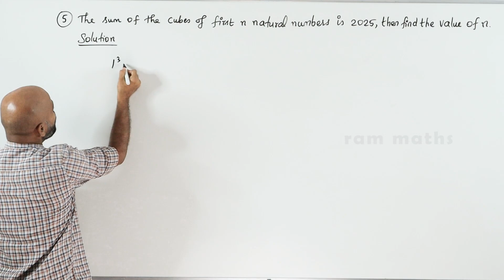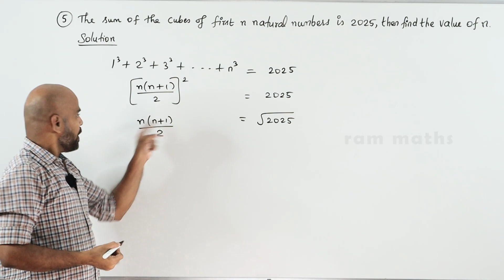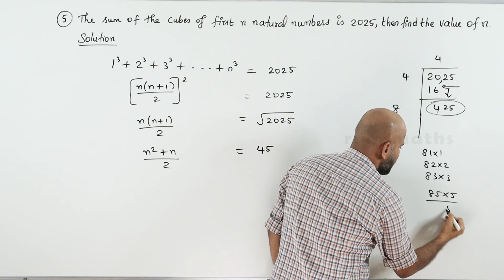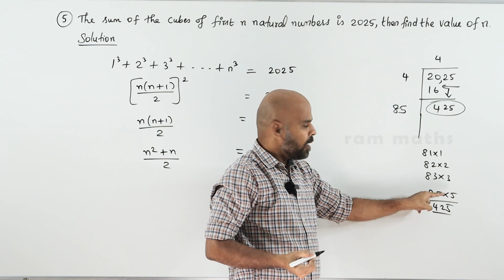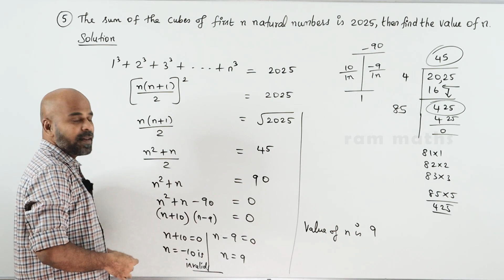10th | EX. 2.9 | Q.No.5 | NUMBERS AND SEQUENCES | CHAPTER 2 | STATE BOARD | RAM MATHS